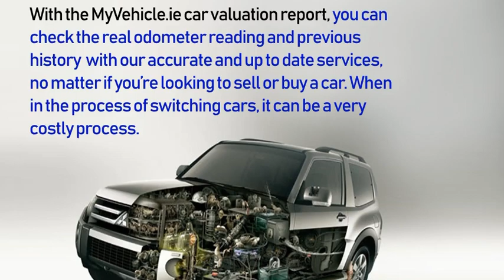MyVehicle.ie Is Helping You Find The Right Vehicle With The Right History!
Advantages of Checking With Us!
✨OUR REPORT INCLUDES
👉🏻 Full vehicle identity check
👉🏻 Car valuation
👉🏻 History of ownership
👉🏻 Mileage Check

✨ IMPORTANCE OF A CAR HISTORY CHECK
👉🏻 Get a true & fair value for your vehicle
👉🏻 Insurance Pre-accident Valuation
👉🏻 Trading your vehicle into a garage
👉🏻 Selling your vehicle privately